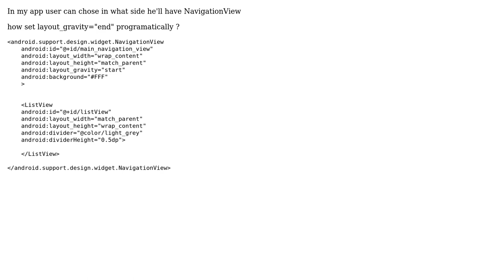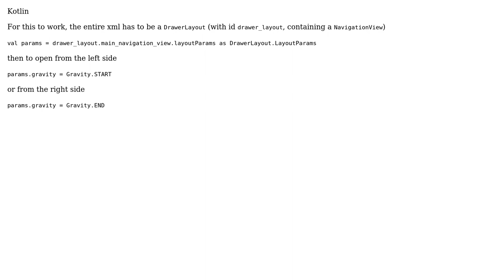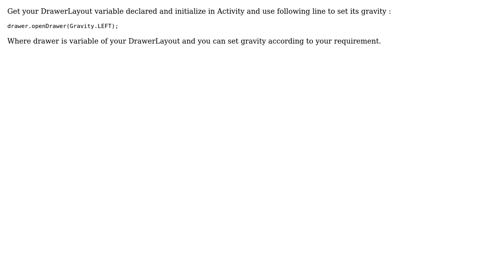How programatically set gravity_layout to NavigationView - Android? (4 Solutions!!)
How programatically set gravity_layout to NavigationView - Android?

With thanks & praise to God, and with thanks to the many people who have made this project possible! | Content (except music & images) licensed under CC BY-SA | Music | Images & others | With thanks to user vikas kumar user R.R.M user J7bits user Eugene user AskNilesh and the Stack Exchange Network Trademarks are property of their respective owners. You are responsible for your own actions.